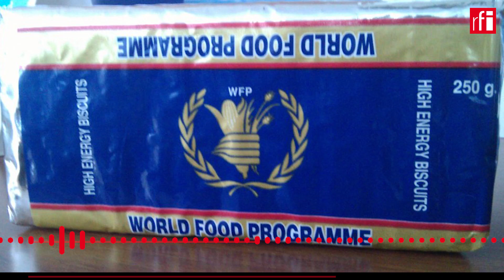Prix Nobel de la paix : le programme alimentaire mondial distingué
Créé en 1963, le Programme alimentaire mondial - le PAM -, est l'organisme d'aide alimentaire de l'ONU. Le PAM est la plus grande agence humanitaire qui lutte contre la faim dans le monde en distribuant une assistance alimentaire dans les situations d'urgence.
Le comité Nobel norvégien, qui décerne la prestigieuse récompense, avait reçu cette année 318 candidatures, dont une centaine qui concernaient des organisations.